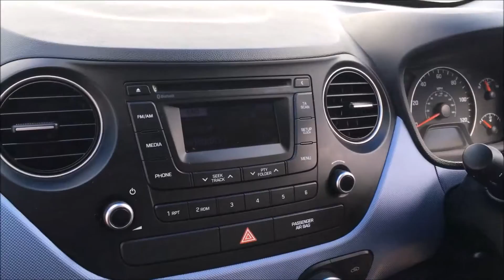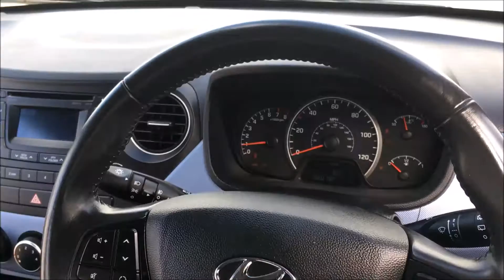2014 HYUNDAI I10 1 0 Premium 5dr Black